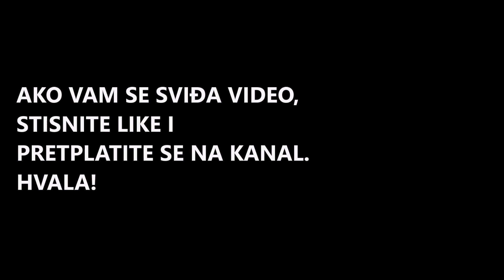Tjestenina s porilukom i šampinjonima - Ideja za ručak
Kako napraviti sočnu i ukusnu tjesteninu s porilukom i šampinjonima za samo nekoliko minuta. Pogledajte u ovom detaljnom video receptu.